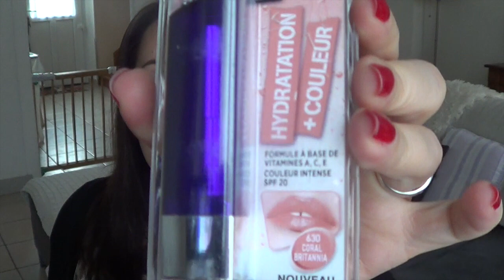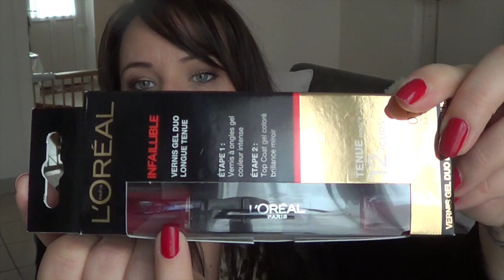Haul promos beauté Carrefour 2015